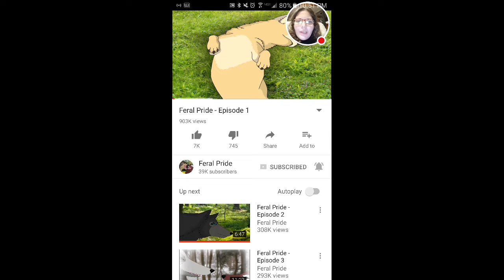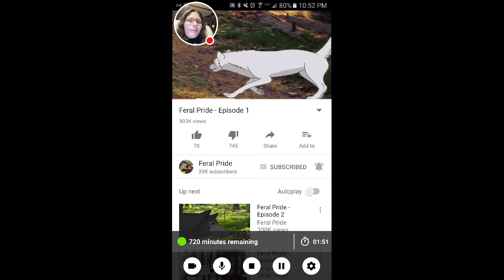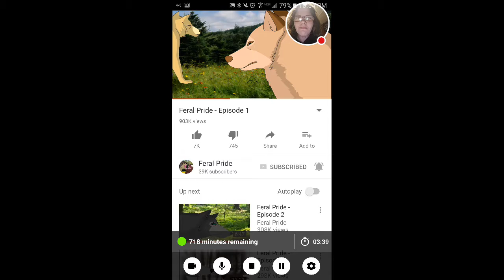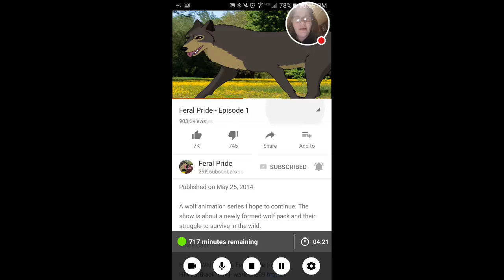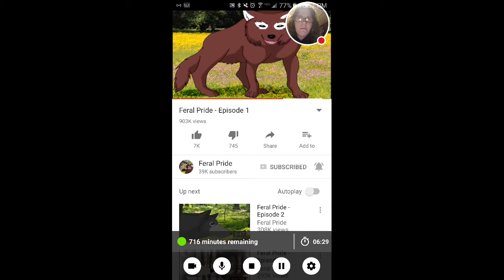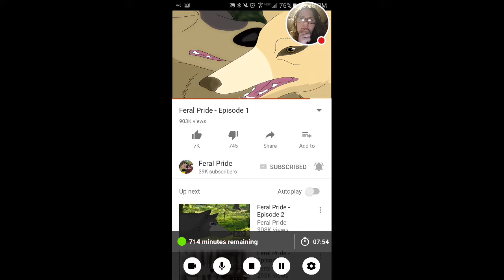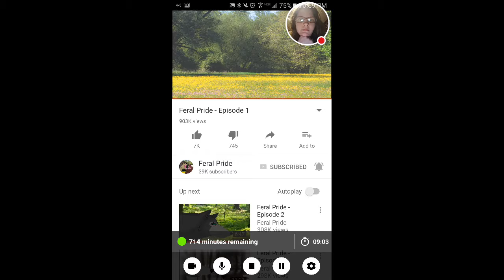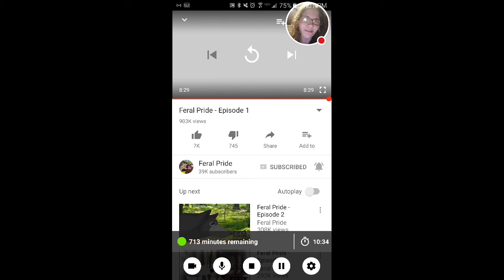Coment on episode 1 of feral Pride